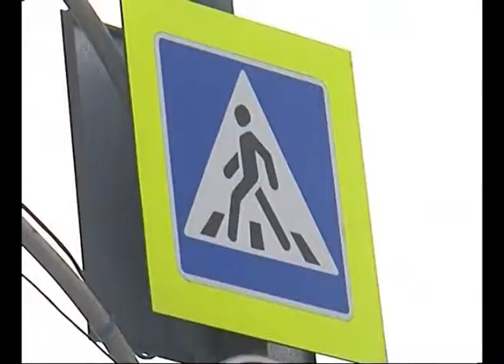Акция "Белая трость" в Самаре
Адаптировать каменные джунгли для людей с ограниченными возможностями здоровья. Сделать шумный мегаполис максимально безопасным. Для реализации этих целей организаторы акции "Белая трость" обратились к водителям, сотрудникам госавтоинспекции и пассажирского транспорта. Попросили их быть предельно внимательными при появлении на дороге инвалида по зрению. При возможности помочь им при посадке и высадки из общественного транспорта. А так же отнестись с пониманием и по возможности оказать поддержку. И не только в дни проведения акции.